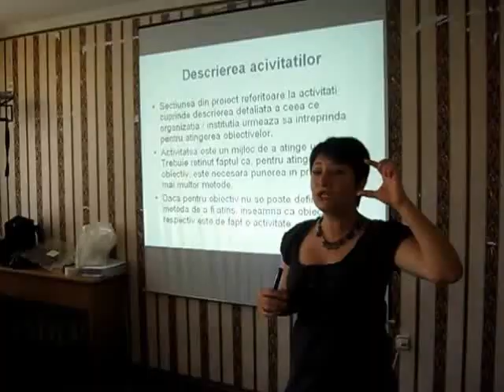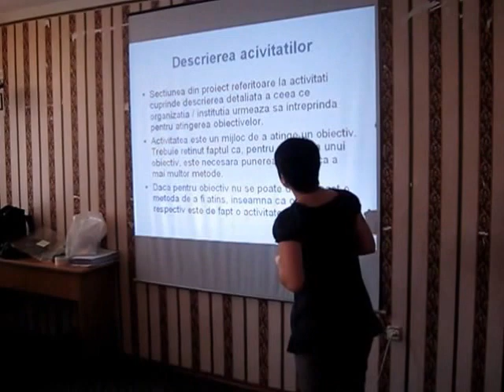Program de instruire (4)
Cea de-a patra sesiune a Programului de instruire „Elaborarea proiectelor din fondurile FNDR și UE", desfășurat în cadrul proiectului „Dezvoltarea Capacităţii pentru Dezvoltare Regională şi Cooperare Transfrontalieră în Republica Moldova", a început marți, 19 iulie a.c., la Bălți.
Programul de instruire este organizat de Agenția de Dezvoltare Regională Nord (ADR Nord) cu suportul financiar oferit de Agenţia de Cooperare Internaţională a Germaniei (GIZ) şi realizat de către experţii Centrului Regional de Asistenţă şi Informare a Organizaţiilor Neguvernamentale CONTACT-Bălţi.